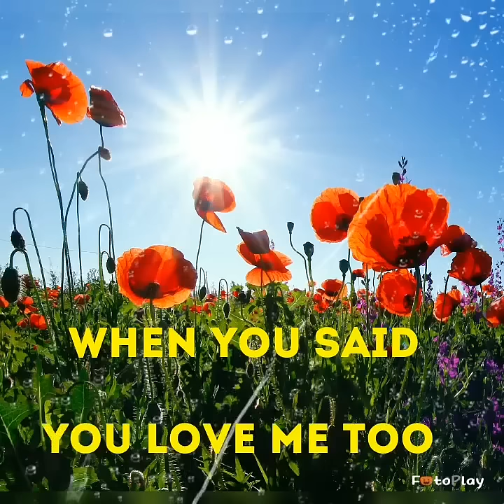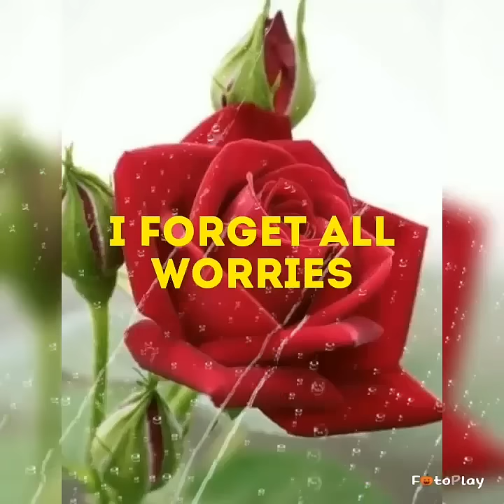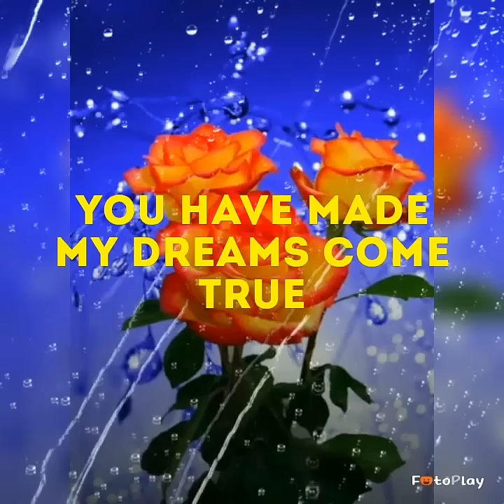ONLY YOU by LORD SORIANO (LYRICS)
MUSIC Studio by Vic